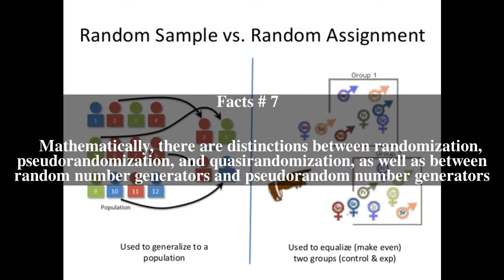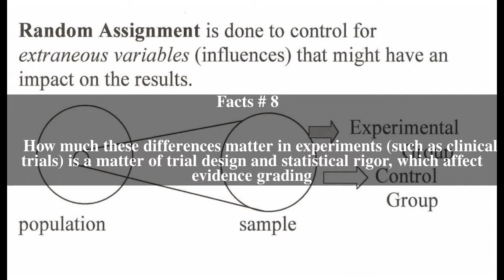Random assignment Top # 8 Facts